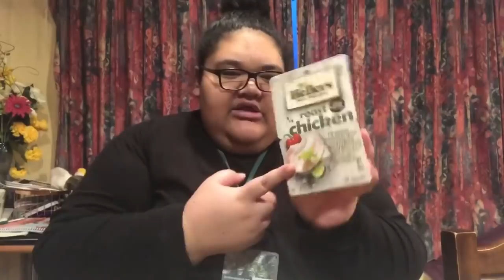I DANCED THE NIGHT AWAY | HOW'S JOTHAM? snow trip tingz (VLOG 38)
Hey guys! We back with another vlog - yussss! In this vlog me and kyna are just being our usual selves and it gets lit yall hahahaha and jotham takes over the vlog!